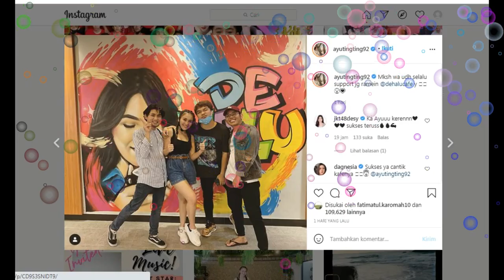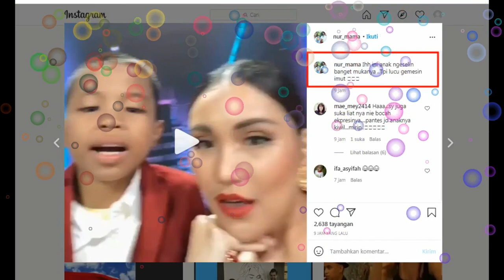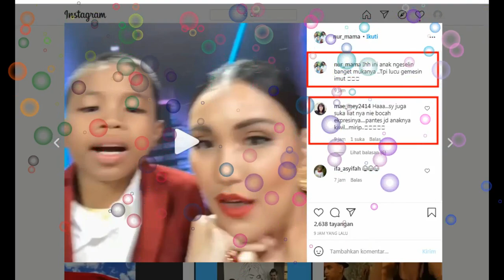spesial report,,,,ADA YANG ISTIMEWA di konser kdi semalam buat AYU TINGTING